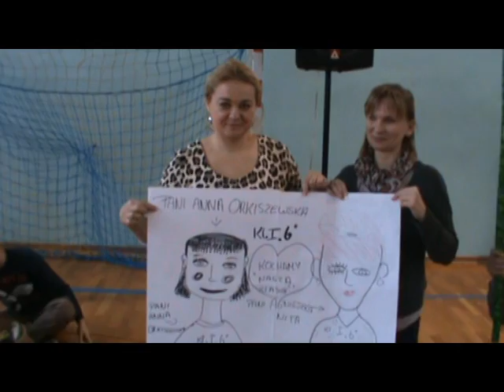PG Nr 1 - Otrzęsiny klas I - 2013'